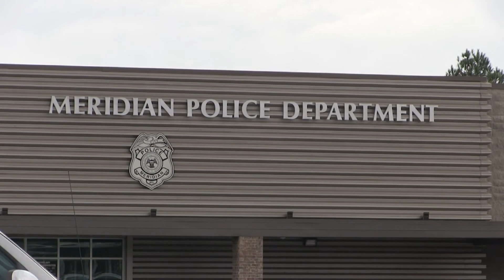Operation Captain Of MPD On Suspension